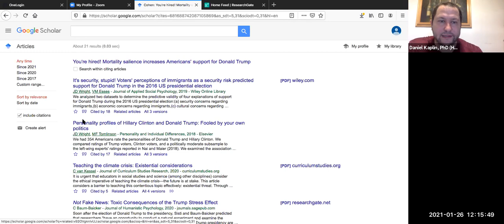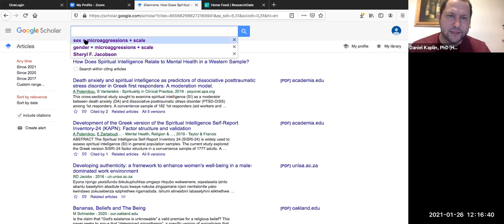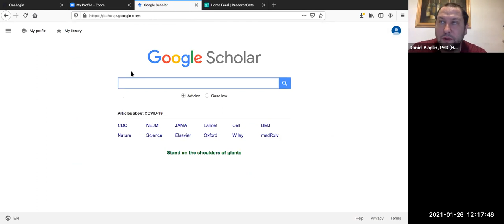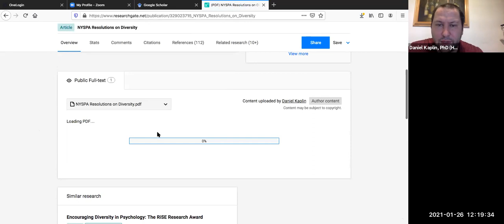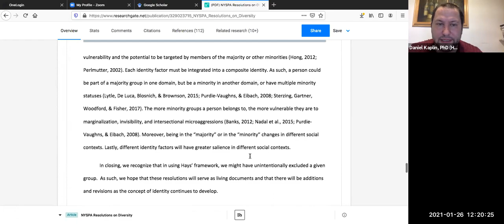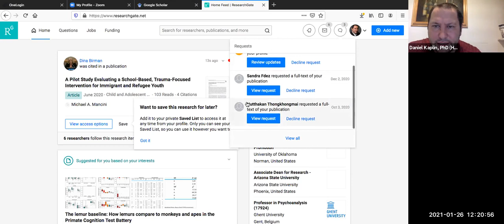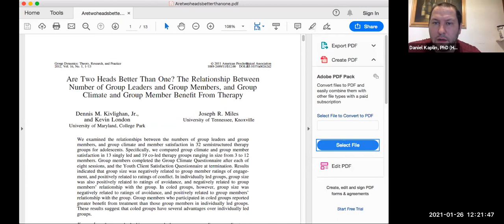Research Methods: Searching for Articles Using Google Scholar and Research Gate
In addition to database searches, you can find articles, books, and book chapters using Google Scholar Research Gate and many others. Here is a great article for your benefit